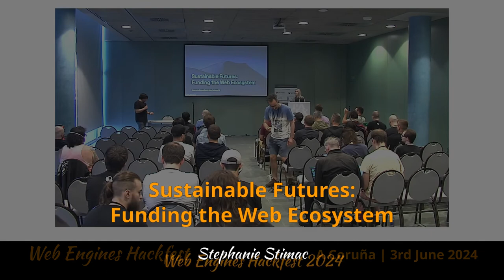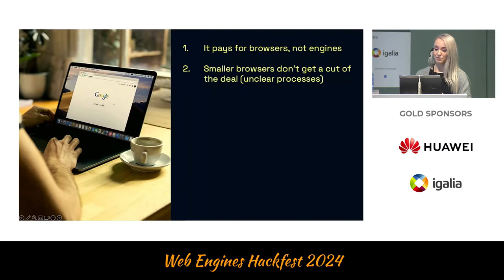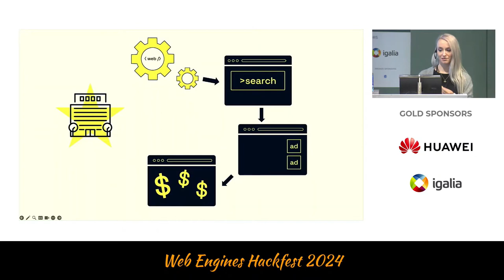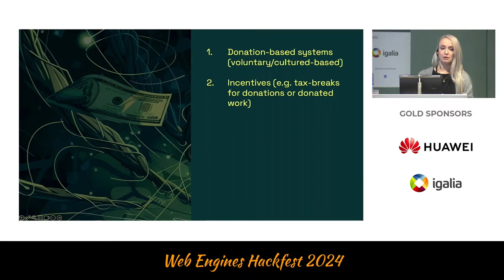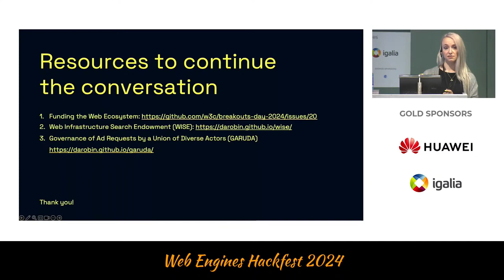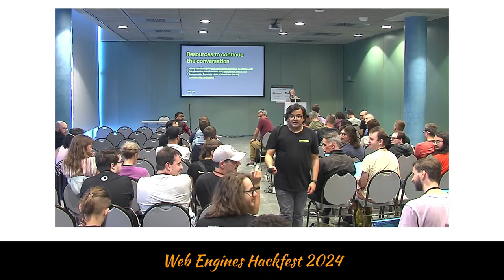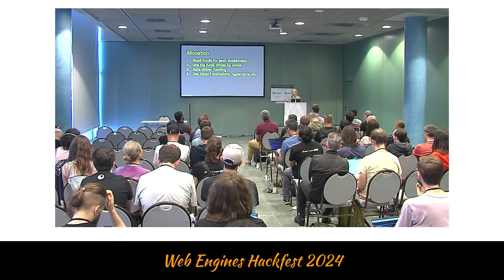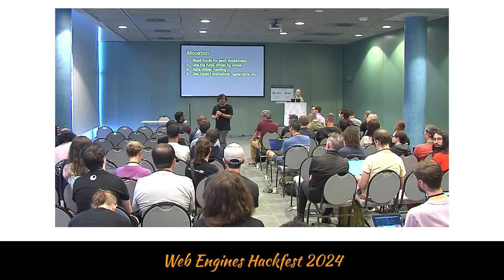Stephanie Stimac - Sustainable Futures: Funding the Web Ecosystem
Title: Sustainable Futures: Funding the Web Ecosystem
Author: Stephanie Stimac
Date: 03/06/2024

The web is a vital source of the world’s infrastructure and has shaped the way we work and live in the modern world. Surely such an integral piece of our day-to-day life is being built and maintained in a way that ensures it will last?

Unfortunately this isn’t the case. The current system funding access to the web is fragile, fractured and unsustainable. In this talk, I’ll give an overview of the current state of things, how we currently fund the web, why this is a problem, and possible ways to fix this so that access to information remains stable and sustainable for future generations to come.